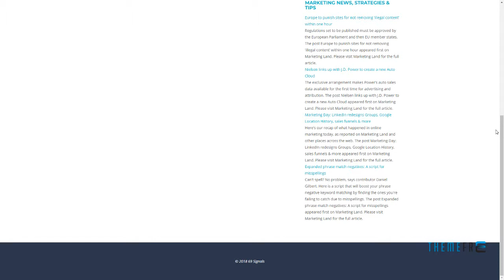Valeriya - Classy Theme for WordPress Knox Hardy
Compatible With WooCommerce 3.1.x, WooCommerce 3.0.x, WooCommerce 2.6.x, WooCommerce 2.5, Foundation 6

 Framework Underscores

 Columns 4+

 Layout Responsive

 Tags clean, creative, elegant, fashion, food, lifestyle, minimal, personal, photography, responsive, retina, shop, travel, video, woocommerce